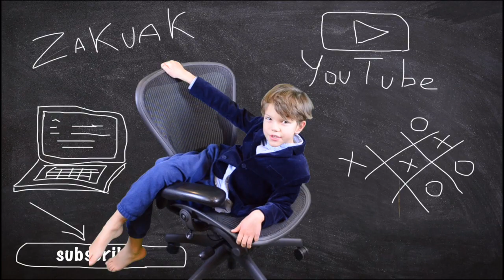Programming (coding) for Kids. Intro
Hi everyone. This video begins a new chapter on my channel. This chapter is dedicated to programming, technologies, robots and other resources that helps children to get familiar with the world of computer science.